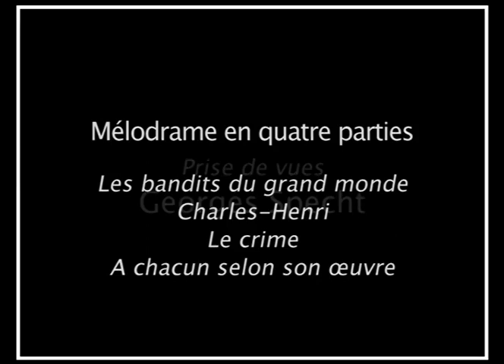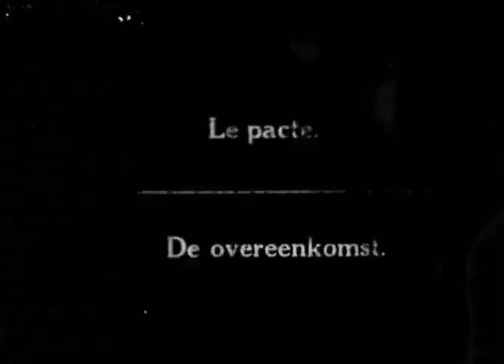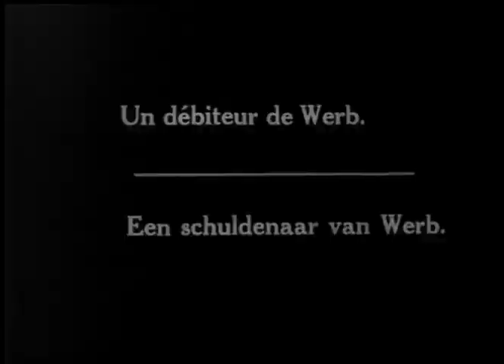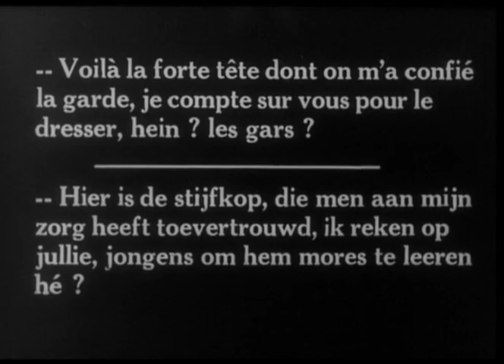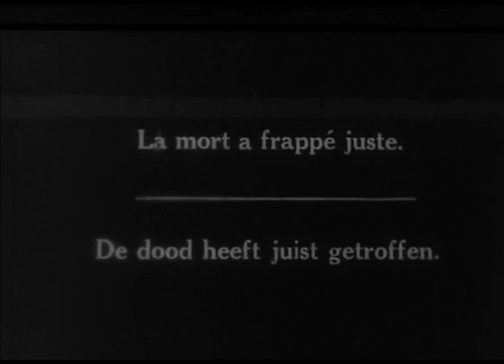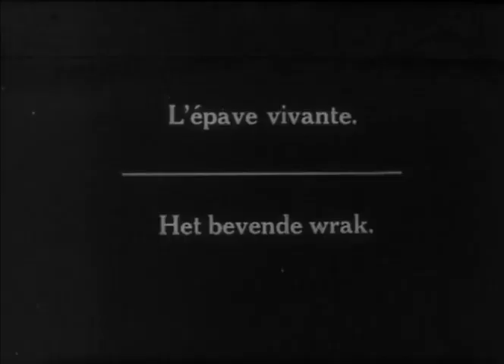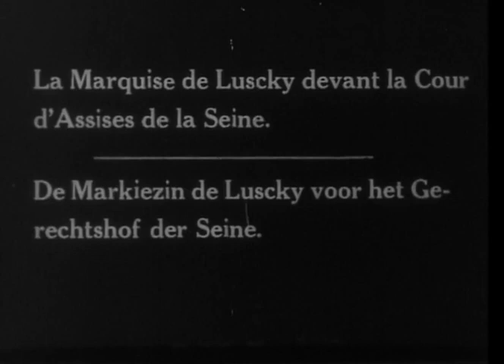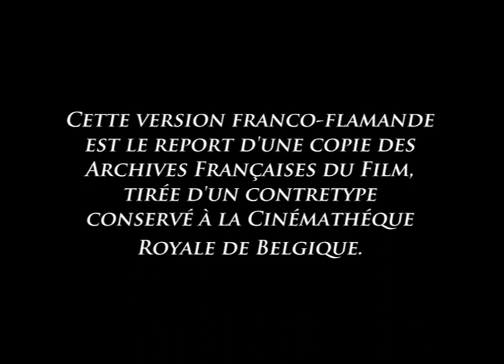The Curse of Greed (1914) [English subtitles] / Le Roman d'un mousse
1914 silent film from France.
Synopsis: The son of a rich widow is kidnapped as part of a scheme to steal her fortune.

Made by Gaumont
Directed by Léonce Perret
Starring Adrien Petit